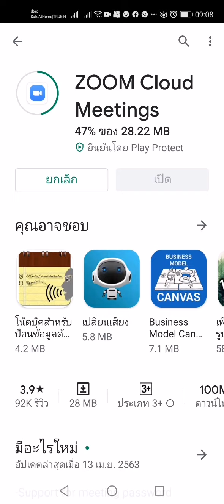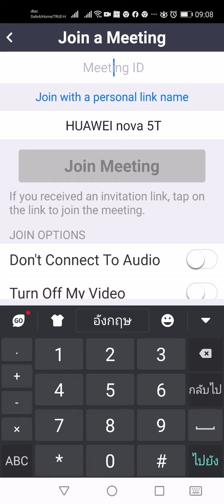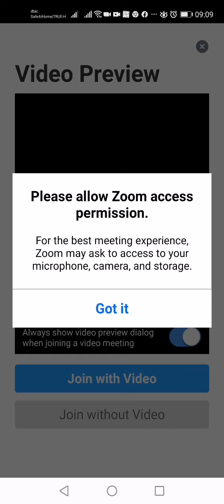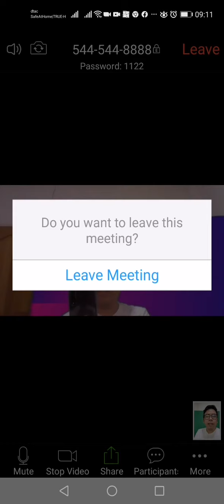ดาวนฺ์โหลด ติดตั้ง zoom. App สำหรับการประชุมออนไลน์